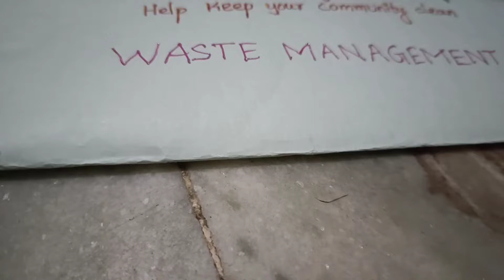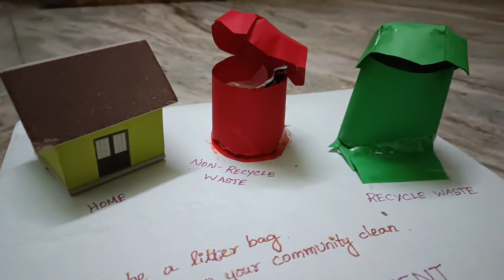Waste management school project